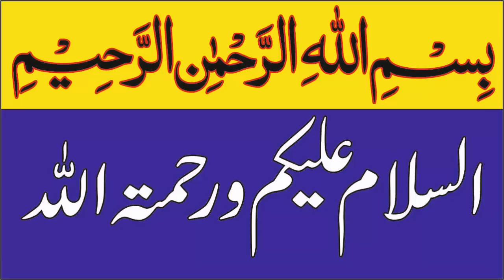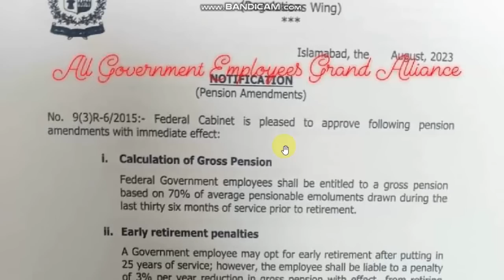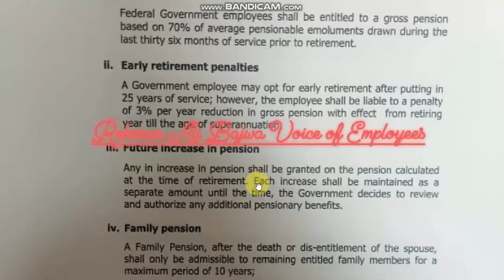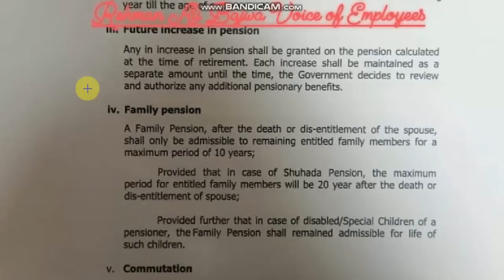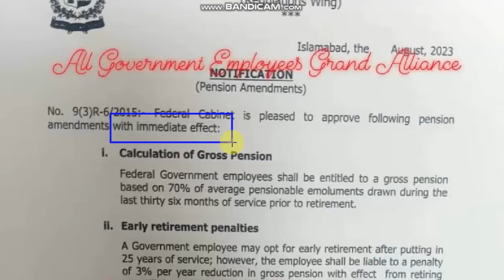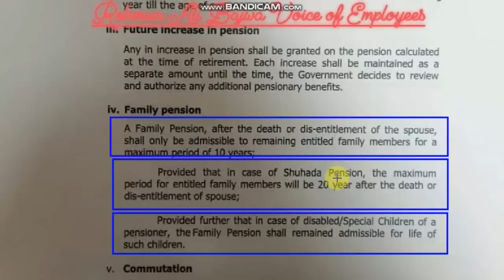New Pension Reforms 2023 New Family Pension Rules Important Explanation of New Pension Reforms 2023